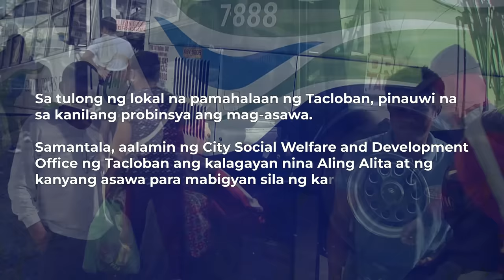TAGA-GOBYERNO DAW SILA KAYA 'DI PWEDENG PALAYASIN! MAG-ASAWA, BINANTAAN PANG BABARILIN!